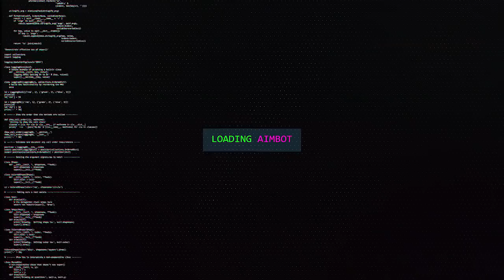TODAS AS ARMAS E INSPEÇÕES DE ARMA DO BLACK OPS 4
FALA GALERA, todas as armas e inspeções de arma do black ops 4 nesse video, comenta o que achou!